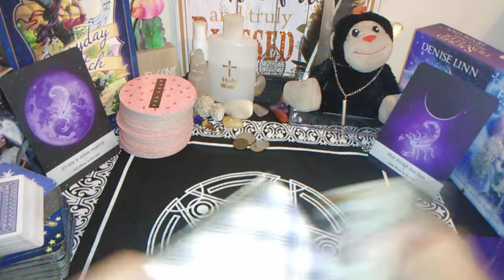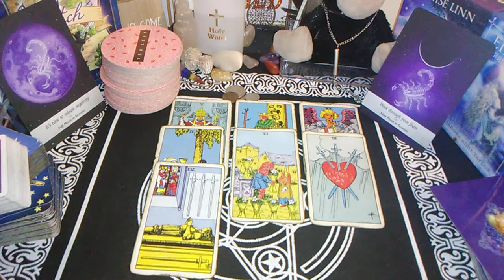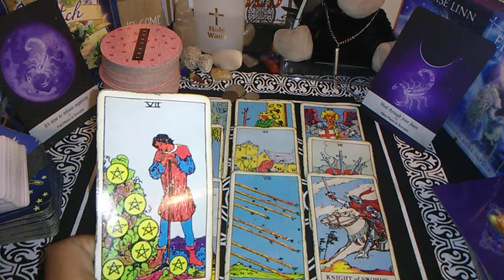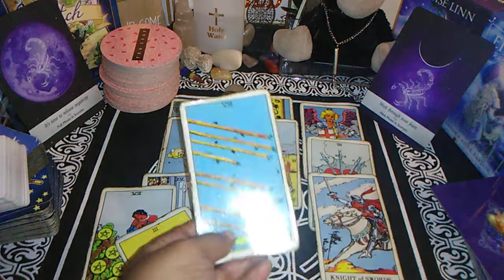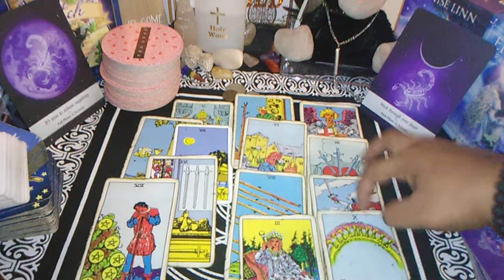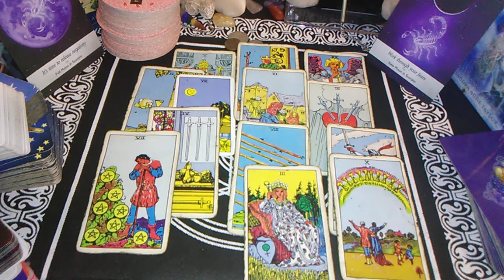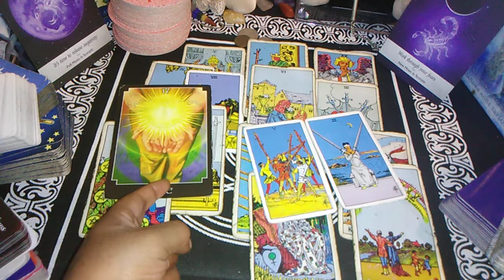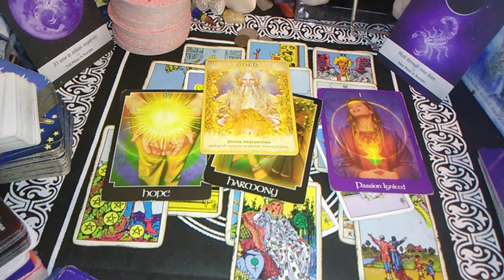Scorpio ♏... Relationship,Work,Family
🔮🔮BOOKING INFO🔮🔮

if you purchase an item from my wishlist you will AUTOMATICALLY get a free reading.
*No time limit on reading*

🎱🎱Booking🎱🎱
CHARM READINGS 10.00 USD
TO BOOK A PERSONAL READING WITH ME INFO DOWN BELOW
**READ THE FINE PRINT**
1 QUESTION- 7.00 USD
2 QUESTION- 9.00 USD
3 QUESTION- 15.00 USD

PAST,PRESENT,FUTURE-10.00 USD/3 CARD SPREAD

CELTIC CROSS- 25.00 USD/10 CARD SPREAD

ADVICE SPREAD- 20.00 USD/5 CARD SPREAD

GENERAL READING- 50.00 USD/8 ENERGY ORACLE CARDS, 8 ROMANCE ANGEL CARDS, 8 TAROT CARDS, 2 ARCHANGEL MICHAEL CARDS, 2 GUIDANCE FROM ABOVE CARDS

RELATIONSHIP READING- 30.00 USD/6 CARD SPREAD, 3 ROMANCE ANGEL'S, 2 ANGEL ANSWER'S 2 ENERGY ORACLES.

I SPY READING-25.00 USD/6 CARD SPREAD, 2 ENERGY ORACLES, 2 ROMANCE ANGEL
2 ORACLE CARDS OF YOUR CHOICE FROM ANOTHER ORACLE DECK

RECOVERING FROM A BREAK-UP READING-40.00 USD/9 CARD SPREAD, 2 ROMANCE ANGEL,
2 ANGEL ANSWERS, 2 SOUL JOURNEY CARD'S  2 GUIDANCE FROM ABOVE CARD'S

TWIN-FLAME READING 75.00 USD UNLIMITED CARDS(twinflame shadow deck included in reading)

NEW LOVE SPREAD- 28.00 USD/6 CARD SPREAD, 1 ROMANCE ANGEL CARD, 1 ANGEL ANSWERS CARD, 1 SOUL JOURNEY CARD, 1 ARCHANGEL MICHAEL CARD.

MY FUTURE LOVE SPREAD- 35.00 USD/ 10 CARD SPREAD, 1 ROMANCE ANGEL, 1 ANGEL ANSWERS, 1 E SQUARE.

WHAT THE HELL IS YOUR DEAL? SPREAD- 40.00 USD/ 6 CARD SPREAD, 2 ROMANCE ANGEL ANSWERS, 2 AFFIRMATORS, 2 ENERGY ORACLES, 1 ARCHANGEL MICHAEL.

THE MOTHER WOUND SPREAD- 40.00 USD/ 8 CARD SPREAD, 2 ENERGY ORACLE, 2 WISDOM REALMS, 1 GUIDANCE.

GUIDANCE FOR CHANGE SPREAD- 45.00 USD/ 5 CARD SPREAD, 2 TRAVELERS, 2 ENERGY, 3 GUIDANCE, 3 REBELS, 3 SHADOW CARDS, 2 INTUITIVE CARDS.

STRENGTHENING YOUR RELATIONSHIP- 45.00 USD/ 6 CARD SPREAD, 3 ENERGY, 2 ANGEL ANSWER, 2 ROMANCE, 2 AFFIRMATORS.

SPIRIT GUIDE READING- 45.00 USD/ 8 CARD SPREAD, 3 ENERGY, 2 ARCH-MICHAEL, 2 REALMS, 2 GUIDANCE, 3 MESSAGES FROM HEAVEN CARDS.

EMAIL ME  WHEN YOU HAVE CHOSEN YOUR PACKAGE...PLEASE DO NOT SEND ANY MONEY UNTIL YOU HAVE EMAILED ME...AFTER YOUR READING IS BOOKED AND PAID FOR WE CAN BEGIN YOUR READING... I DO PREVIOUSLY RECORDED READINGS AS WELL.
 I CAN SEND YOU THE LINK TO YOUR PERSONAL READING...ALSO IF YOU WOULD LIKE A LIVE READING IM AVAILABLE ON GOOGLE HANGOUT...IT'S YOUR CHOICE..LET ME KNOW...
FOR PREVIOUSLY RECORDED VIDEO READINGS THERE IS AN  EXTRA CHARGE OF 10.00 USD + PACKAGE YOU CHOOSE.
I Also Do Phone Readings
I also Do E-Mail Readings

*NO REFUNDS*...